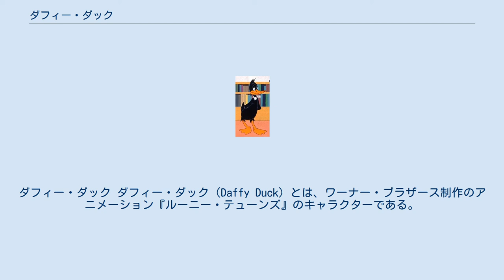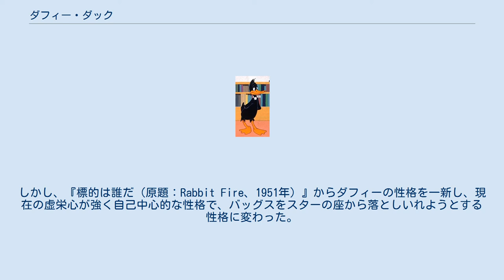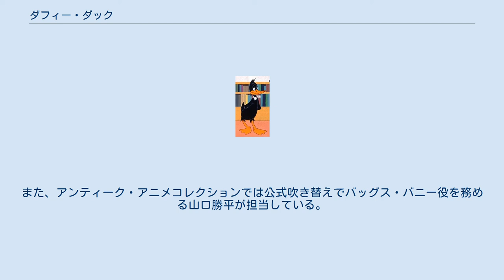ダフィー・ダック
ルーニー・テューンズのキャラクター
ダフィー・ダック ダフィー・ダック（Daffy Duck）とは、ワーナー・ブラザース制作のアニメーション『ルーニー・テューンズ』のキャラクターである。
 このダフィー・ダックは、ルーニー・テューンズ初期から登場しており、ルーニー・テューンズが終了する前年の1968年まで出演し続けた。
初期は今とは目も大きくかなりデザインが違っていた。
主にポーキー・ピッグ、バッグス・バニーと共演しており、主演作に「ダック・ドジャース」がある。
 喋る時の破裂音が特徴的で、口癖は、「お前ってサイテー!(You're despicable!)」である。
（旧版では「こういうのってありなのかよ」である）。
また、現日本語吹替え版では、時々語尾が妙な丁寧語になることが多い。
 性格は、初期と現在とでは大きく異なる。
初期の性格はとにかく明るくお調子者で、観客の笑いを誘う役、いわゆる"スクリューボール・キャラクター"の一躍を担っていた。
その例として『可愛さ余って憎さ百倍（原題：My Favorite Duck、1942年）』では、共演していたポーキーに「イカれたカモ」、「完全にイカれてる」と言われるほどである。
初期のダフィーは、笑い方が特徴で自分が相手を打ち負かした後などに奇声を上げて喜んでいた。
しかし、『標的は誰だ（原題：Rabbit Fire、1951年）』からダフィーの性格を一新し、現在の虚栄心が強く自己中心的な性格で、バッグスをスターの座から落としいれようとする性格に変わった。
また、バッグスのことは自分よりも人気が下だと思っており、ショーの看板で自分を差し置いてバッグスの名前が先に出ていると、「あのウサギ（バッグス）の名前が先だと!?主役は俺だ‼」と言い、ショーの責任者に抗議する事もある。
そしてショーの責任者に「あいつ（バッグス）はシロップ漬けにしてもハエ1匹寄り付かない。」と言い張る程（短編「ショービズはキビシ」より）である。
ちなみに好きなスポーツは、テニスであり、よく「テニスやらない?」と言って相手を誘う。
 ちなみにアヒルとよく勘違いされているが、彼は黒ガモである(「ロジャー・ラビット」や、一部の作品ではアヒルとして扱われているが、劇場版で「アヒル?」と言われた際、即座に否定した)。
 最初はメル・ブランクが、バッグス・バニーの兼役として担当。
 ブランク氏の死去後は、ディー・ブラッドリー・ベイカー、ジェフ・バーグマン→グレッグ・バーソン、ジョー・アラスキーが演じていた。
 「ベビー・ルーニー・テューンズ」では、サミュエル・ビンセントが演じていた。
 「スペース・ジャム_ア・ニュー・レガシー」では、エリック・バウザが演じる予定である。
 ダフィーの吹き替えは初代は不明だが、内海賢二が2代目、肝付兼太が3代目で(「バッグス・バニーと愉快な仲間たち」にて)、「バッグス・バニーのぶっちぎりステージ」では江原正士が担当。
現在の「バッグス・バニー・ショー」などでは高木渉、「ロジャー・ラビット」では石森達幸、「ベビー・ルーニー・テューンズ」では山岸功が担当している。
また、アンティーク・アニメコレクションでは公式吹き替えでバッグス・バニー役を務める山口勝平が担当している。
 このキャラクター以外の作品は「ルーニー・テューンズとメリー・メロディーズの短編映画」を参照 ダフィーのみのDVDを記述する。